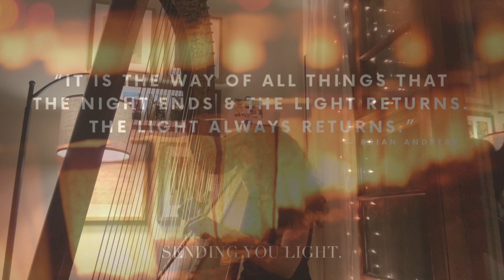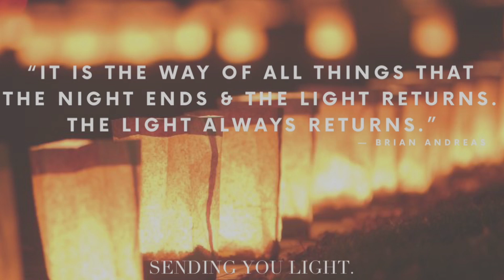O Holy Night | arr. by Emily Wonder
Merry Christmas. I hope this brings you light✨

For best audio quality, headphones are suggested.